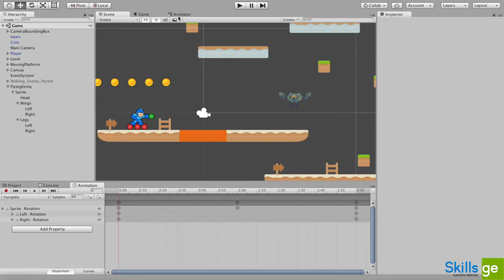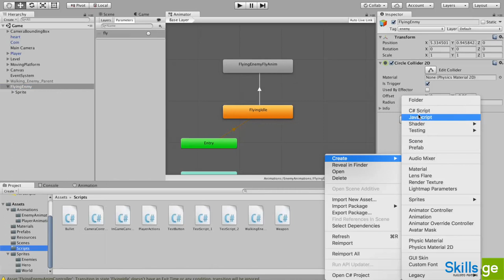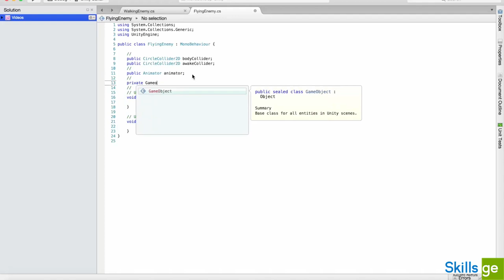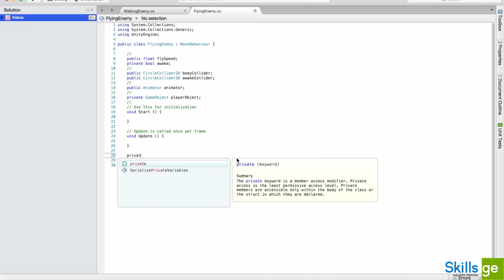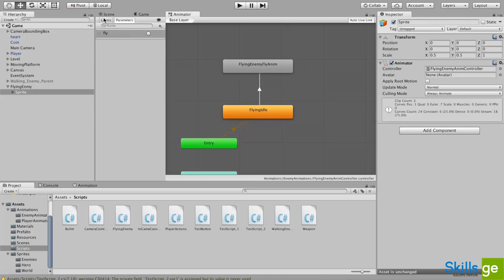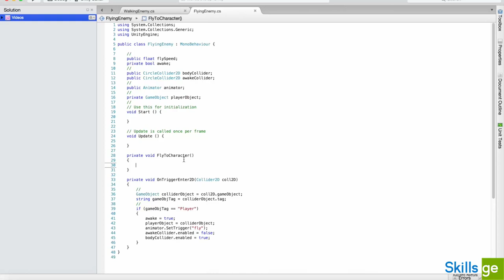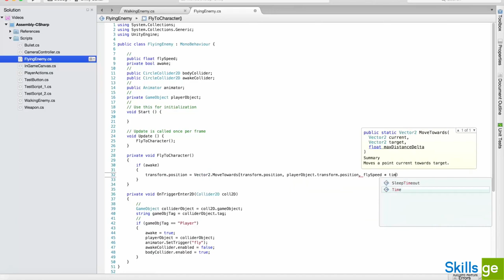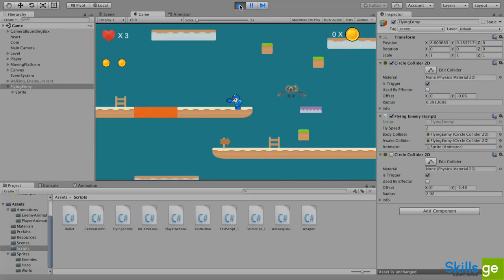35. მფრინავი მტერი ჩვენს თამაშში